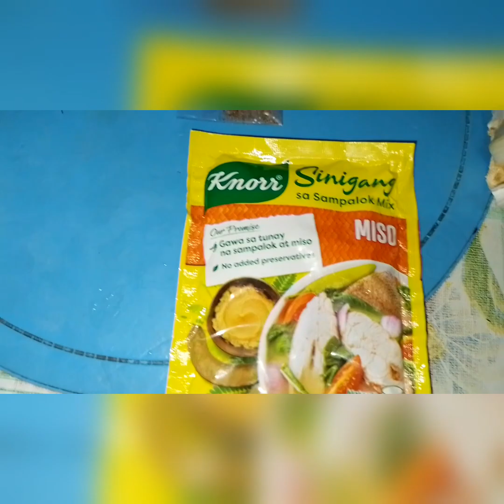Sinigang sa Miso With Okra